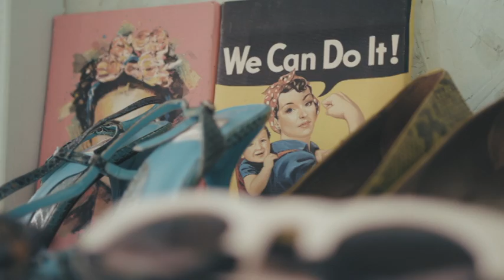Feeling Fabulous 5th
Look Good, Feel Good.